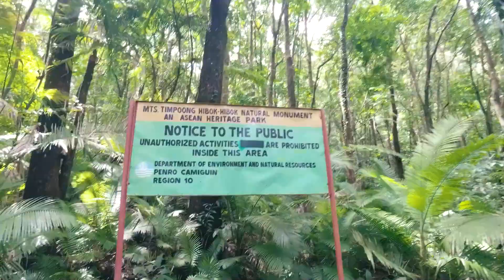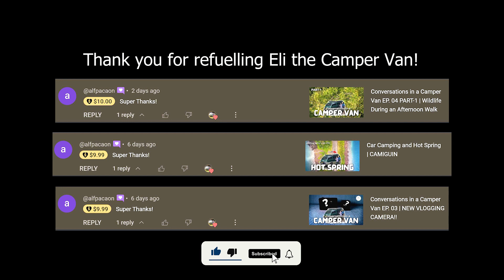HIKING MT. HIBOKHIBOK | Main Quest in CAMIGUIN (Part 1 of 3)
For this episode, at last, we are now back in our main quest! Join us in hiking Camiguin's active volcano, Mt. Hibok-Hibok.